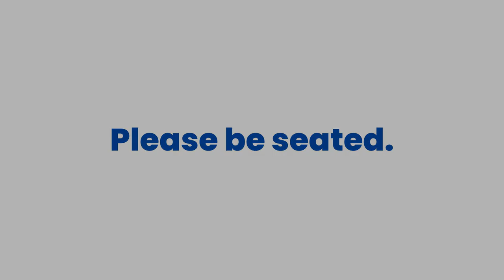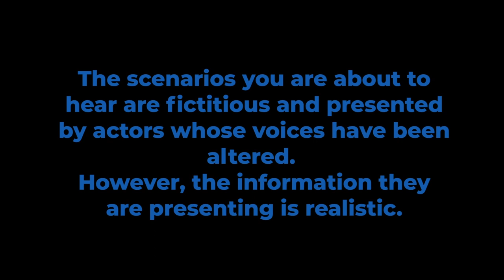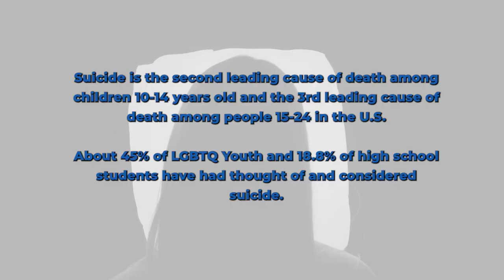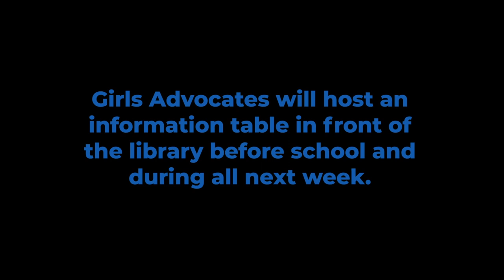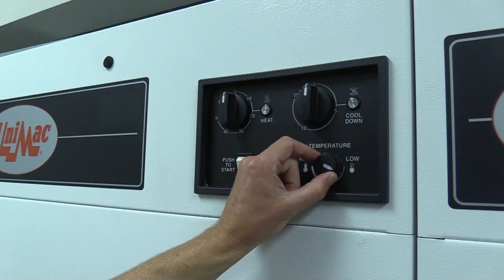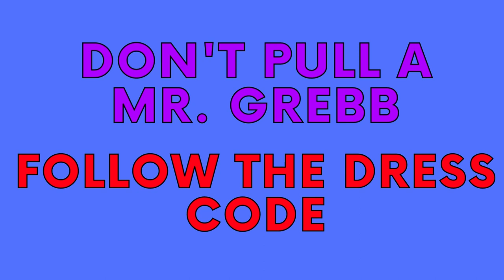Hawk News Episode 2 - 2022